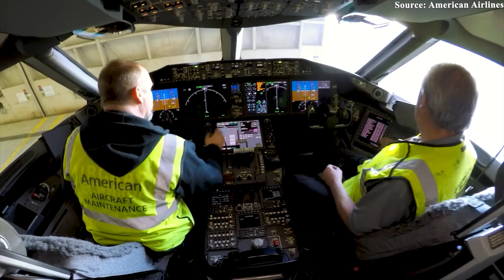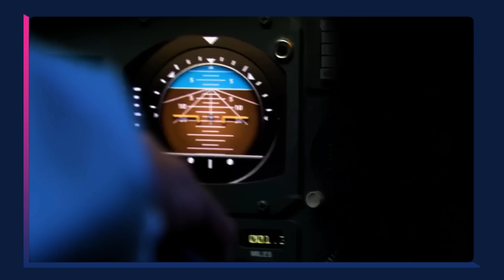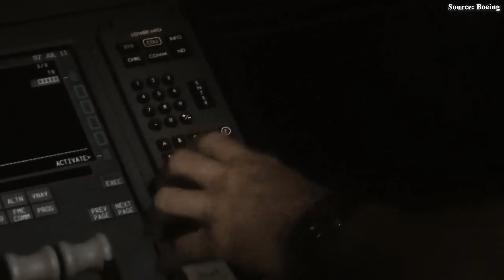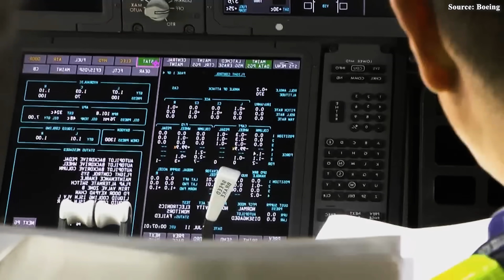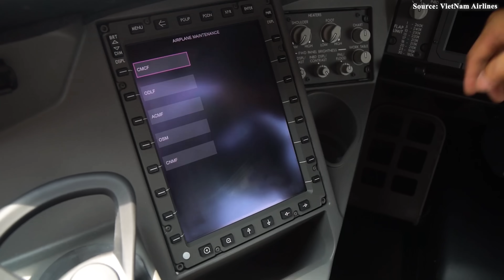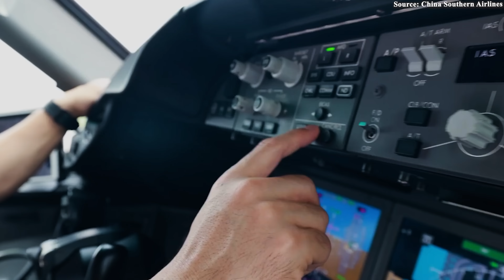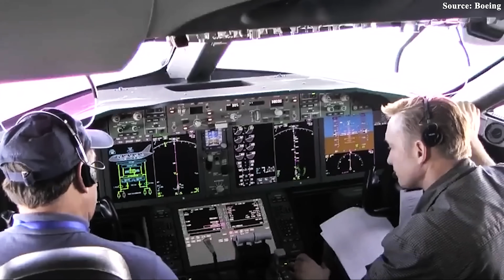They Just Dropped a BOMBSHELL about Boeing 787's AI 171 Flight!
00:00 Intro
00:37 Tragedy in the Skies and a Chilling Truth Uncovered
03:41 What's happened in the cockpit?
08:28 The Aftermath
The cause of the tragic AI 1 7 1 crash involving an Air India Boeing 7 8 7 has finally been revealed — and it's far more shocking than anyone thought. In the hours following the disaster, countless theories emerged, ranging from engine failure to sabotage. But the preliminary investigation has pointed to a shocking conclusion that is now sending shockwaves through the entire aviation industry.
So, what exactly led to the AI 1 7 1 catastrophe? And is the Boeing 7 8 7 truly the flying coffin people fear it might be? Join us and find out!
Tragedy in the Skies — and a Chilling Truth Uncovered
On the morning of June 12, 20 25, Air India Flight AI 1 7 1 — a Boeing 7 8 7 Dash 8 Dreamliner carrying 230 passengers, 10 crew members, and 2 pilots — plunged from the sky just moments after takeoff. What followed was a fireball of unimaginable magnitude, leaving behind shattered metal, scorched earth, and hundreds of lives reduced to memories.
The crash claimed the lives of 260 people — nearly everyone onboard and 19 more on the ground. It marked India’s deadliest aviation disaster in nearly two decades. But what truly stunned the world wasn’t just the scale of the catastrophe — it was the reason behind it.
According to black box data and flight monitoring systems, AI 1 7 1 lifted off at exactly 8:8:39. By 8:8:50, it had reached a steady climb at 180 knots. But then — in less than a heartbeat — the unthinkable happened: both GEnx-1B engines lost thrust simultaneously. The Dreamliner’s propulsion system had been severed in a single, catastrophic instant.
What could have caused such a deadly failure?
A preliminary report from India’s Aircraft Accident Investigation Bureau (AAIB) revealed a jaw-dropping discovery: both engine fuel control switches — intended only for use on the ground — had been manually moved from “Run” to “Cutoff” while the aircraft was mid-air. This is an absolute taboo in aviation because it will stop the fuel flow to both engines in-flight. As a result, within 20 seconds, the aircraft plummeted and slammed into the dormitory of BJ Medical College, leaving behind a 300-by-120-meter swath of devastation.
In the hours after the crash, speculation ran wild: engine failure, bird strike, software bug, terrorism. But each theory was swiftly dismissed by the investigators.